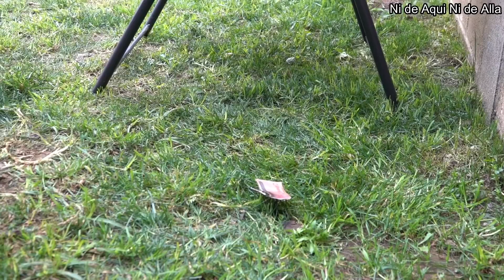Joven es acusada de ser ladrona! Miren que paso al final. Nideaquí,Nideallá502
Ahi casos que por ser una buenas persona y hacer favores queda la persona en mal.
Nideaquí,Nideallá502
Hombre casado fiel a Dios y a su esposa! No cayó en la tentación.